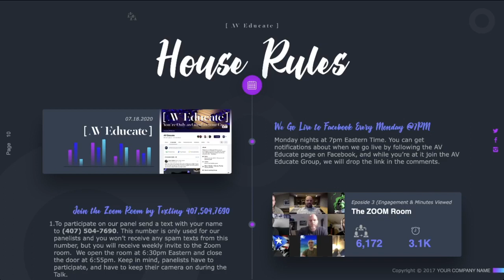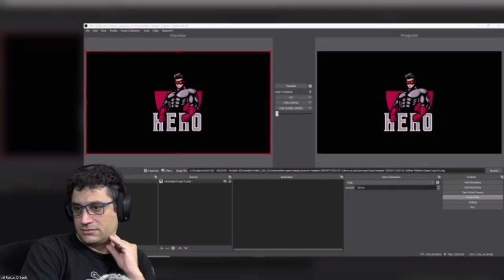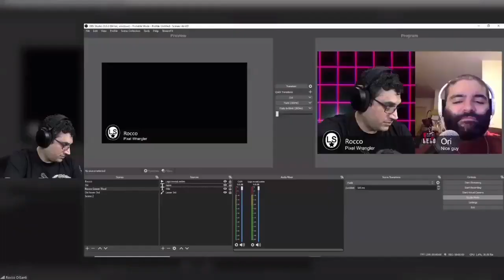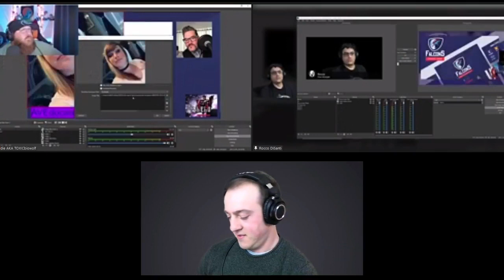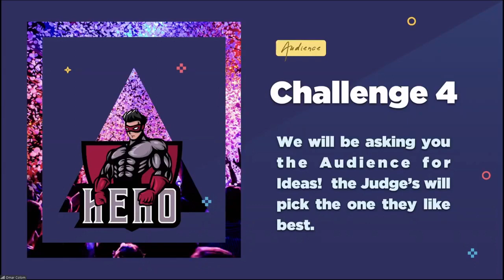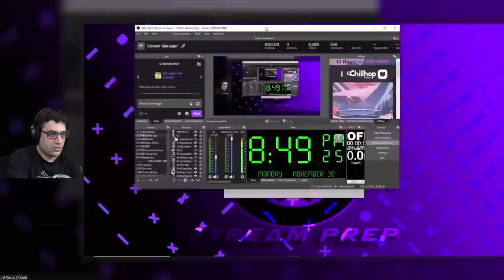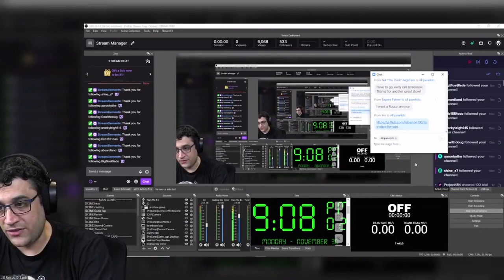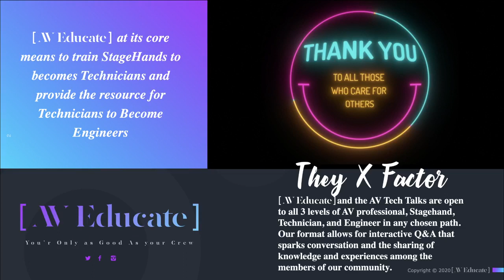AV TECH TALKS: 22 - OBS FACE OFF! 2 PRO OBS OPS GO HEAD-TO-HEAD FOR THE TITLE OF PRO OBS OPERATOR!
We're changing things up a bit tonight, Christopher Brown AKA ToxicBioWolf & Rocco DiSanti AKA TheOtherLoneStar will face off in some challenges using OBS to create scenes, on the fly, head to head.

Get a rare chance to see two powerful OBS users run through their most trusted Q2Qs and learn how they execute these unique settings with the click of a button. In true AV Tech Talks style, they will walk us through what they did to complete each task. Who will earn the bragging rights after this match up, Chris or Rocco, join us and help decide the winner!

0:00 Intro
8:20 AV Hero
15:42 OBS Face-off
19:41 Steps to get your OBS look to feed into Zoom
22:38 Portable OBS
31:12 Two Shot
39:08 About seeing the final product
43:18 Basic Shortcuts/Commands
45:58 Custom Panel Background
55:03 The Presenter Look
58:39 Video Stingers
1:05:16 Intro Look and Presenter Look
1:08:50 Example of Output
1:13:29 Nested Scenes in OBS
1:19:01 Install plugins into a portable OBS
1:22:04 Soften Frame Edges
1:29:55 Best OBS Build
1:33:30 Chatting Screen
1:39:17 OBS View
1:44:05 A Really cool Scene in OBS
1:56:17 File Organization
2:06:57 Weird Things in OB
2:10:40 OBS on AWS Virtual Machine
2:16:03 Wrapping up